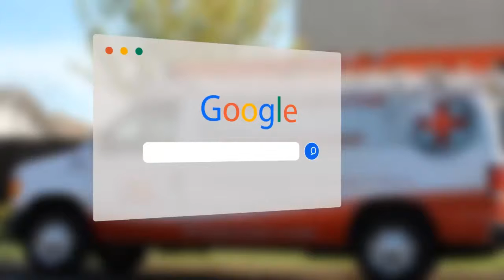Licensed Handyman in Rancho Cordova Ca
Do you need help with a small plumbing job, general construction, or small repair? Our Licensed Handyman Service in Rancho Cordova Ca will get it fixed in no time!